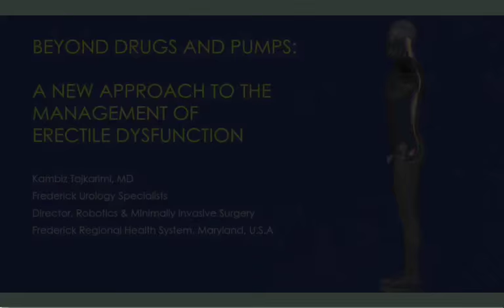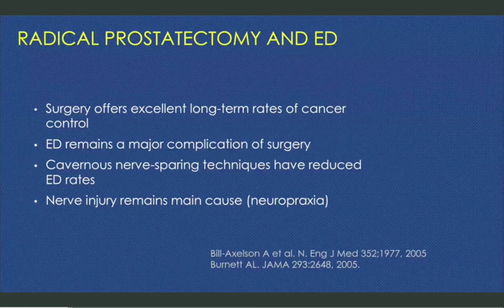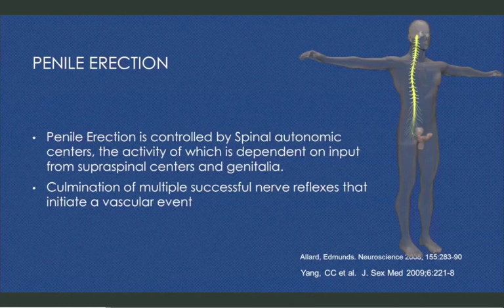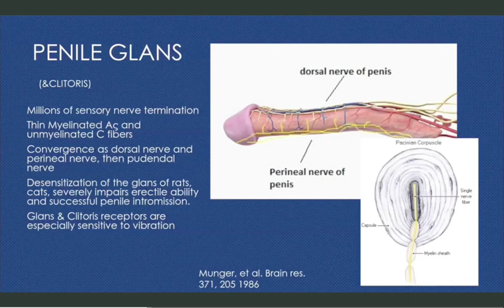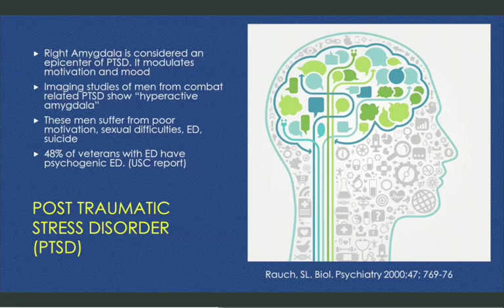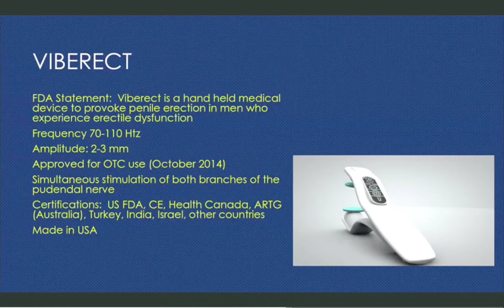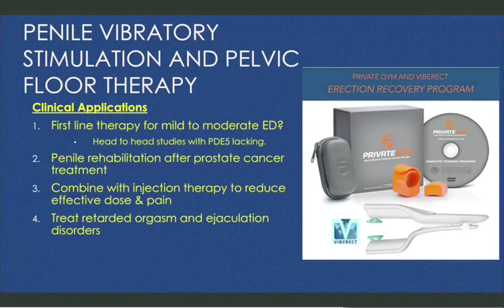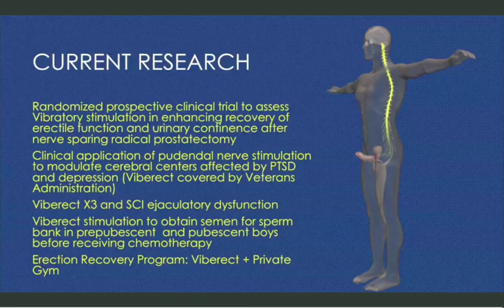Erectile Dysfunction Physiology Lecture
Dr. Kambiz Tajkarimi describes the physiology of penis erection and how it is dependent on blood, muscles and nerves.